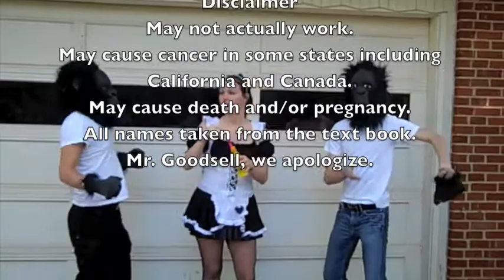Stop Watch!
A short commercial filmed for our Cognitive Psychology class.